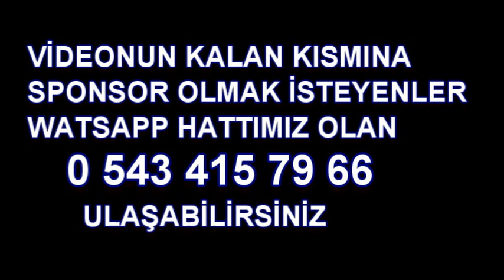Karakışla Köyü Tanıtımı 4.Bölüm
BU Köyün 2023  Yeni Tanıtım Çekimine Bir Babayiğit Yani SPONSOR ARANMAKTADIR